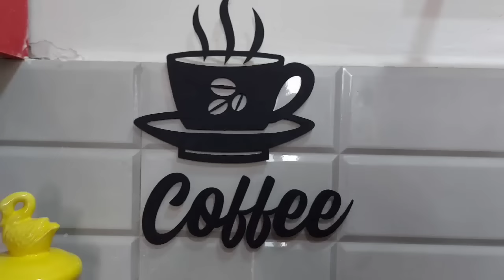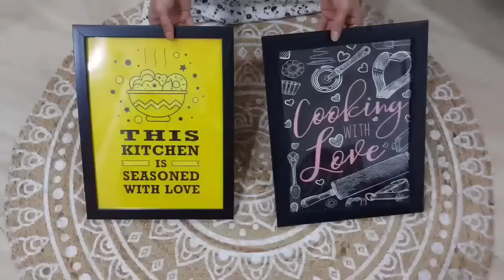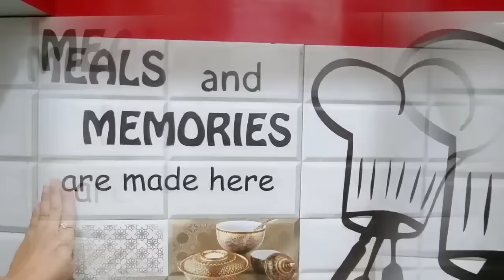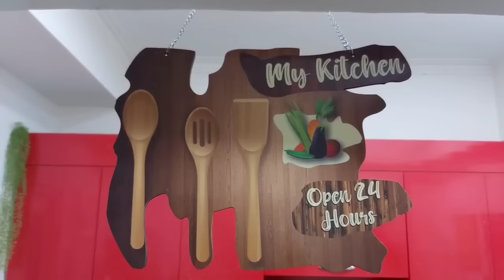Kitchen Makeover | Rental Friendly | Small Countertop Organising Ideas | NitzLifeStyle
Hie guys!!!
 In this video, I will show you my kitchen makeover. This makeover is rental friendly.

All the products links are mentioned below:👇
1. Metal tray Shiok Decor Steel Multi Organizer Kitchen Tray/Storage Organizer/Counter top/Storage Shelf/Coffee Table/Decorative Tray/Cosmetic Organizer/Bathroom Vanity Tray (White) Make in Bharat
2. Sugar, tea , coffee canister Dynore DS.S_377 Stainless Steel Tea, Coffee & Sugar Canister - 850ml, Yellow
3. Glass jar Glitters ajp25209 Glass Jar with Lid - 750 ml, 1 Pieces, Yellow
4. Cup holder Egab Bamboo Mug Holder with 6 Hooks (Round, Brown, Pack of 1)
5. Ghee pot Varchas Stainless Steel Gheepot 250ml with Lid and Spoon | Oil Dispenser/Jar/Container | Multipurpose for Temple/Mandir | Dishwasher Safe | Butter | Silver | Small | Pickle | Dispenser
6. Oil dispenser Crystalware Glass Oil Dispenser, 1000milliliters, Pack of 2, Clear
7. Yellow frame quote Chaka Chaundh Engineered Wood Quotes Framed Posters (Yellow, 34 cm x 27 cm x 4 cm)
8. Black frame quote Kotart - Cooking Love Quotes Wall Frame for Restaurant Kitchen /Framed Kitchen Poster for Home and Kitchen ( 11x14 inch , Brown)
9. Artificial plant Litleo Set of 4 Mini Decorative, Home Office or Gift Wild Artificial Plant with Pot Green
10. Wooden wall hanging Yey Wooden Wall Hanging My Kitchen My Rules Quote Printed Home Decor 7.5X10 Inches - for Home Decoration, Entrance Decor, Door Hanging Plaque Sign for Room Decoration
11. Wall Sticker Decor Kafe Decal Stylemeals And Memories Wall Sticker Small Size- 15*12 Inch Color - Black
12.Metal Vintage Vase Bukhari Enterprises Metal Vintage Tall Vase Pitcher Jug Wedding Home Decor (Cream, Standard)
13. Coffee plaque Art Street Coffee MDF Coffee Cup Wall Plaque for Home Decoration, Black, 17.4 x 11.5 inches (ASMDF17262)
14. Hanger adhesive ( black) NEWHONEST Kitchen and Bathroom Holder Storage Rack Organizer and Hanger Adhesive (Black)
15.Metal two tier rack SHIOK DECOR Metal 2-Tier Powder Coated Countertop Organizer Storage Standing Rack (White)
16.Chopping board Rusabl Bamboo Chopping Board / Vegetable Cutting Board for Kitchen with Metal Handle | Natural Bamboo | Recyclable | Biodegradable (24 x 34 x 1.8 cms, Brown, Large)
17.Wall hanging Paper Pebbles My Kitchen Black Pattern Wall Hanging for Kitchen and Restaurants Size (10.5x13.5) Inches
18.Cooking spoon Jk Handicrafts Premium Handmade Wooden Non-Stick Serving and Cooking Spoon Kitchen Tools Utensil, Set of 4
19.Steel box Embassy Chapati Box Sleek (700 ml; Size 10) - Multipurpose Stainless Steel Container